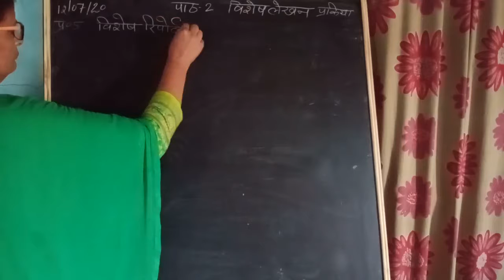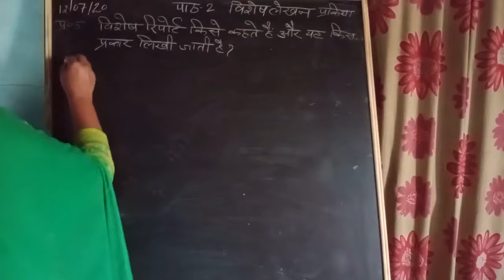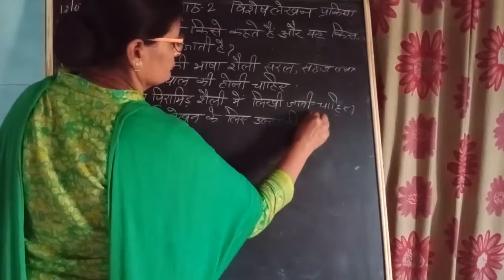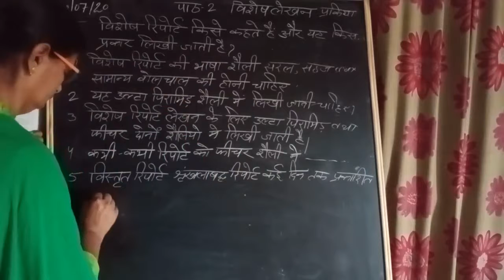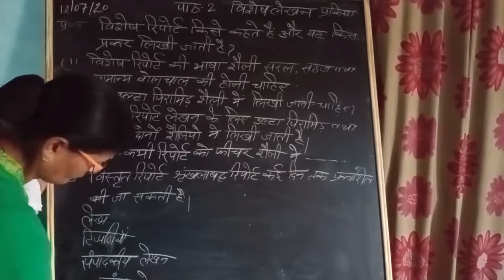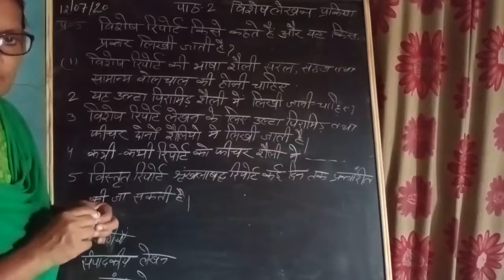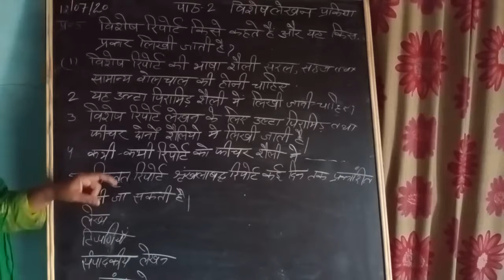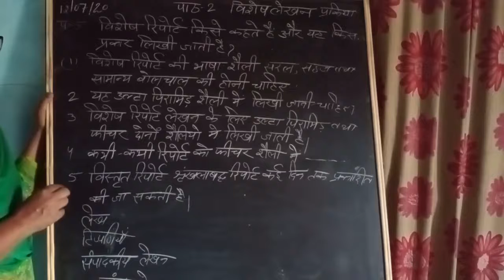Class 12Th Hindi विशेष लेखन,Lecture 9, Suman Rana 1